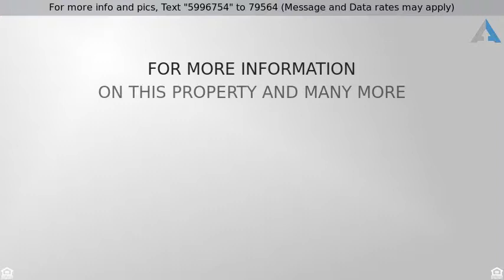Priced at $306,000 - 2342 N. Tennessee Blvd. #1404 1404, Murfreesboro, TN 37130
Picture yourself living here in this maintenance F

Picture yourself living here in this maintenance FREE beautiful BRAND NEW HOME!! Ready for you March 2019! 3/2.5 condo with master down, 2 finished bonus areas, private patio, fireplace, plenty of storage, 2-car garage - lots of extras (like the wine cooler in the Butler's Pantry)!